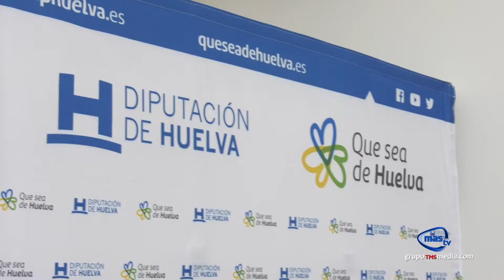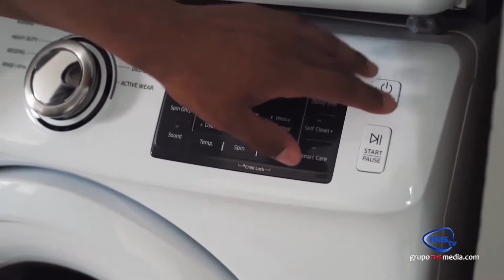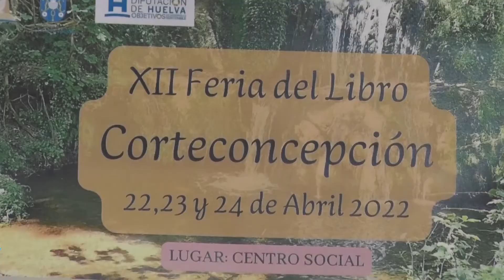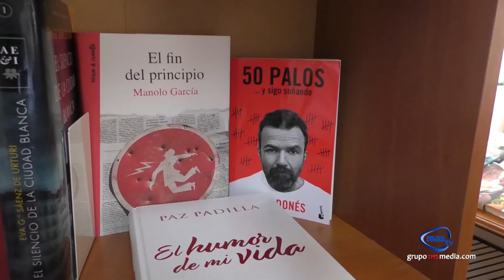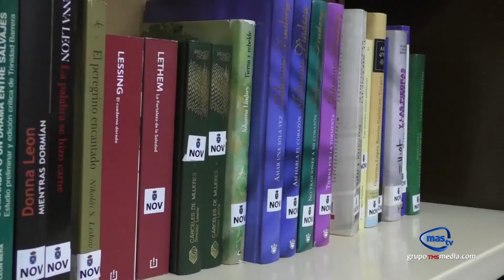MAS NOTICIAS 20 de abril de 2022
TITULARES DEL DIA
❌El BOE publica la eliminación de la obligatoriedad del uso de mascarillas en interiores
❌El CESpH abordará cuestiones que redunden en el bienestar de la provincia como el Reto Demográfico, el agua o la industria
❌El precio de la luz se desploma este miércoles un 24% con 85,19 euros/MWh
❌El Ayuntamiento de Aroche trabaja en la tercera fase de obra de la calle Postigo
❌Corteconcepción celebra su XII Feria del libro